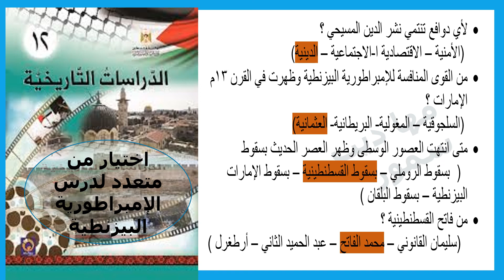اختيار لدرس الامبراطورية البيزنطية